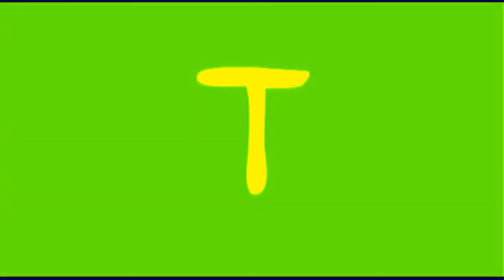YTP - Learning The Alphabet with Crash Bandicoot (Quotes)